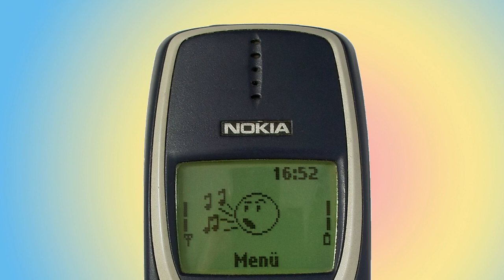NOKIA 3310 ringtone CherryPink